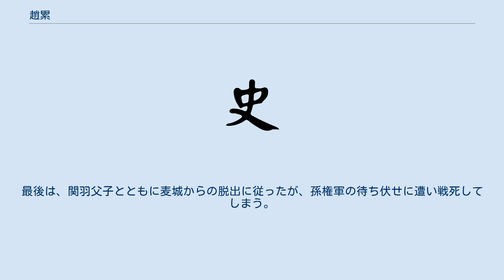趙累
趙 累（ちょう るい、生没年不詳）は、中国後漢時代末期の武将。
 劉備配下。
荊州を守る関羽に付いた都督。
建安24年（219年）、関羽は孫権軍の呂蒙・陸遜に荊州の各地を攻め落とされ、麦城に追い込まれた。
関羽は、城壁に旗や人形を立てて敵軍を欺きつつ脱出したものの、兵が四散。
関羽についてきたのは、子の関平と趙累のほか僅か10数騎だった。
結局、臨沮県章郷（南郡）で孫権軍の潘璋・朱然に退路を断たれ、そこで潘璋の部下馬忠に、関羽父子と共に捕らえられた。
関羽父子がその場で斬首されたものの、趙累はどのように処遇されたか不明である。
 小説『三国志演義』では、関羽配下の軍前都督・糧秣官として登場する。
王甫は、趙累を忠義無類の廉直の士と評価し、潘濬に替えて荊州を守らせるよう関羽に進言する。
しかし関羽は、趙累の糧秣官としての任務の方が重要として、その言を採り上げないことになっている。
その後、荊州を喪失して苦境に陥った関羽に、趙累は呂蒙を不義として詰問するよう進言する。
関羽もそれに従うが、効果は上がらず、次いで麦城に退いた後、趙累は劉封・孟達に援軍を求めるよう関羽に進言している。
最後は、関羽父子とともに麦城からの脱出に従ったが、孫権軍の待ち伏せに遭い戦死してしまう。
彼の戦死を聞いた関羽は彼のために泣いた、という設定になっている。